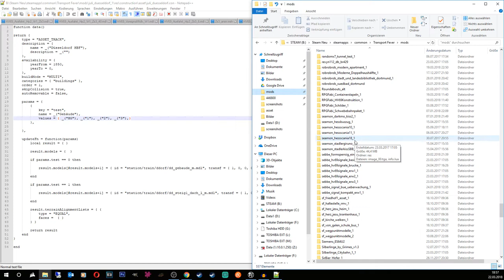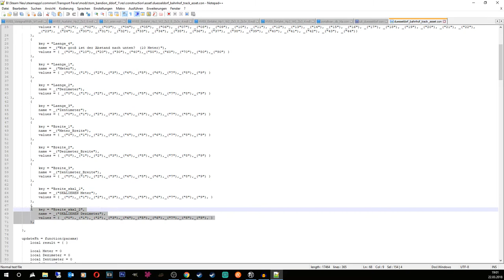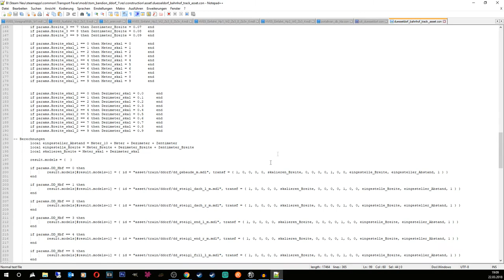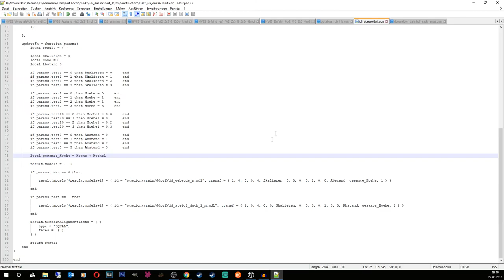Bahnhöfe als Asset (Teil 2) | TPF Mod Tutorial #05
Neuer kompletter Inhalt der .con-Datei:

function data()

return {
 type = "ASSET_TRACK",
 description = {
  name = _("Düsseldorf HBF"),
  description = _("")
 availability = {
  yearFrom = 1850,
  yearTo = 0,
 buildMode = "MULTI",
 categories = { "buildings" },
 order = 1,
 skipCollision = true,
 autoRemovable = false,

 params = {
   key = "test",
   name = _("Gebäude"),
   values = { _("HG"), _("1"), _("2"), _("3"),}
   key = "test1",
   name = _("Skalieren"),
   values = { _("0"), _("1"), _("2"), _("3"),}
   key = "test2",
   name = _("Höhe Meter"),
   key = "test20",
   name = _("Höhe Dezimeter"),
   key = "test3",
   name = _("Abstand"),

 updateFn = function(params)
  local result = { }

  local Skalieren = 0
  local Hoehe = 0
  local Abstand = 0

  if params.test1 == 0 then Skalieren = 0  end
  if params.test1 == 1 then Skalieren = 1  end
  if params.test1 == 2 then Skalieren = 2  end
  if params.test1 == 3 then Skalieren = 3  end

  if params.test2 == 0 then Hoehe = 0  end
  if params.test2 == 1 then Hoehe = 1  end
  if params.test2 == 2 then Hoehe = 2  end
  if params.test2 == 3 then Hoehe = 3  end

  if params.test20 == 0 then Hoehe1 = 0.0  end
  if params.test20 == 1 then Hoehe1 = 0.1  end
  if params.test20 == 2 then Hoehe1 = 0.2  end
  if params.test20 == 3 then Hoehe1 = 0.3  end

  if params.test3 == 0 then Abstand = 0  end
  if params.test3 == 1 then Abstand = 1  end
  if params.test3 == 2 then Abstand = 2  end
  if params.test3 == 3 then Abstand = 3  end

  local gesamte_Hoehe = Hoehe + Hoehe1

  result.models = {  }

  if params.test == 0 then

result.models[result.models+1] = { id = "station/train/ddorf/dd_gebaude_m.mdl", transf = { 1, 0, 0, 0, 0, Skalieren, 0, 0, 0, 0, 1, 0, 0, Abstand, gesamte_Hoehe, 1 } }

  end

  if params.test == 1 then

result.models[result.models+1] = { id = "station/train/ddorf/dd_steig1_dach_l_m.mdl", transf = { 1, 0, 0, 0, 0, Skalieren, 0, 0, 0, 0, 1, 0, 0, Abstand, gesamte_Hoehe, 1 } }

  end

  result.terrainAlignmentLists = { {
   type = "EQUAL",
   faces =  { }

  return result
 end

end

--- Team GamingPotatoes ---

2. Steam Profil (für Transport Fever)